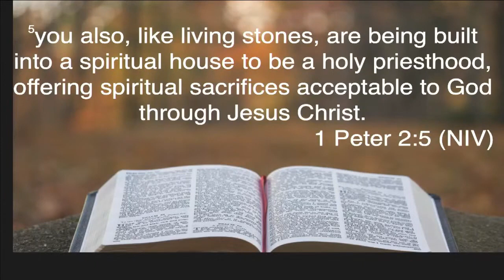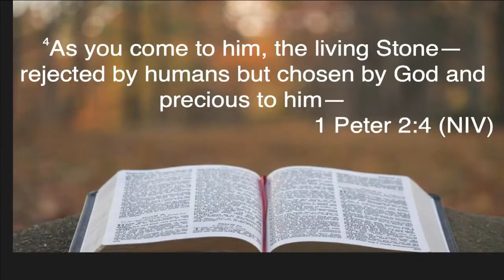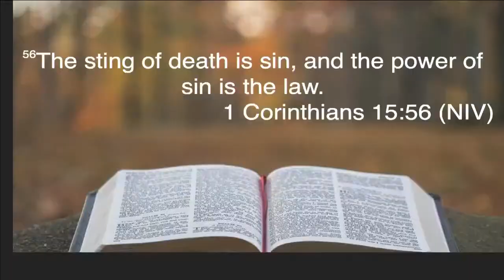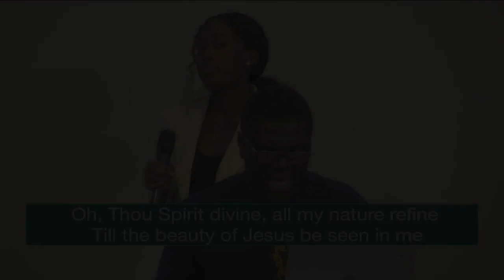The People of God as Living Stones | Ps. Philip Chemel | Sun. Feb. 25th, 2024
It is our prayer that you are blessed by this sermon. On behalf of our resident Pastor, Ps. Philip Chemel, thank you for joining us.

Scripture Reference:
1 Peter 2:4-8
Join PIWC North York for our live Sunday experience. Plug into community, engage in live worship and hear a powerful word from God.

We love God and believe we are saved by our Lord and Saviour Jesus Christ, who lives. PIWC North York is a district carved out of The Church of Pentecost Canada Inc. This is Where Love Abounds. A place of love, excellence, spiritual growth, and genuine fellowship. Enjoy your time here with us and experience the presence of God.

ACCEPTING JESUS CHRIST
Have you made the decision to follow Jesus Christ? Fill out the form below so we can help you on your journey in Transforming your world with the power of the Holy Spirit

IN NEED OF PRAYER?
You are God's prized possession and we are a family. You do not need to struggle alone.

LOOKING TO SERVE?
Are you looking to join a community and serve?